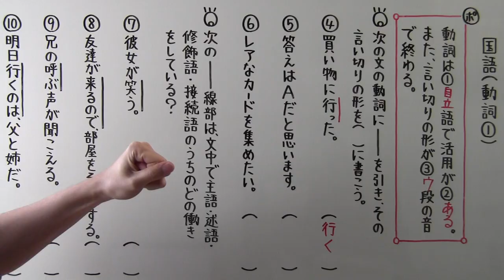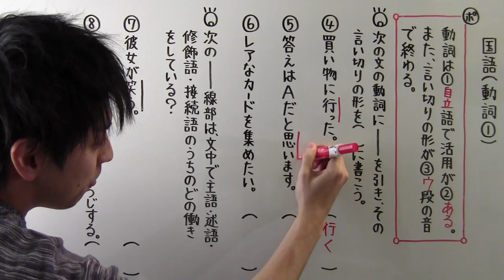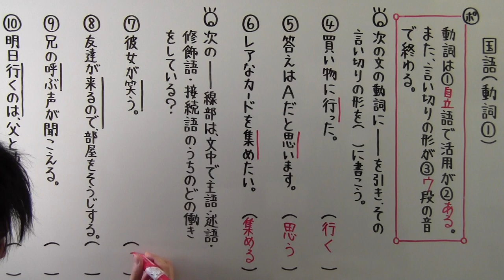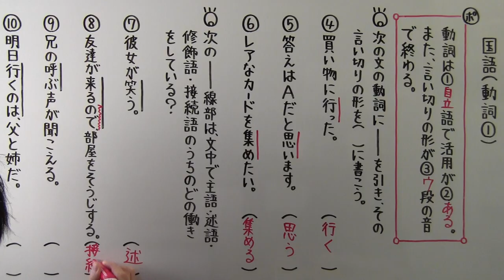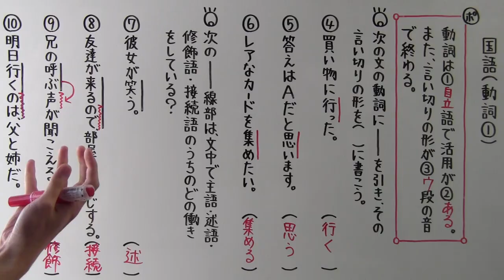【国語】 文法－２５ 動詞①